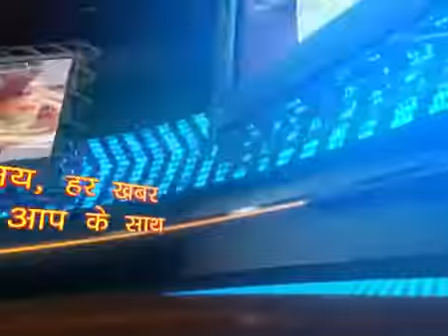Award Ceremony of RAY Classes Students Selected in MBBS at Hotel Monark